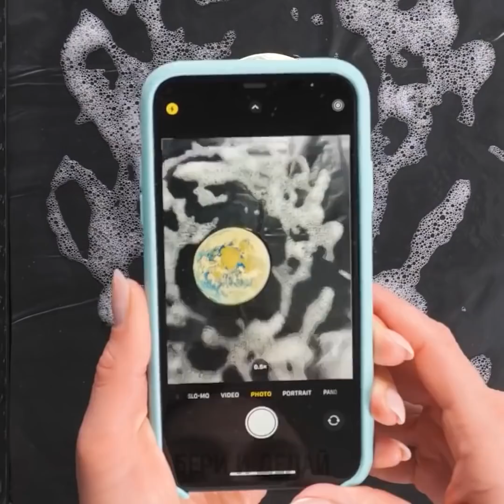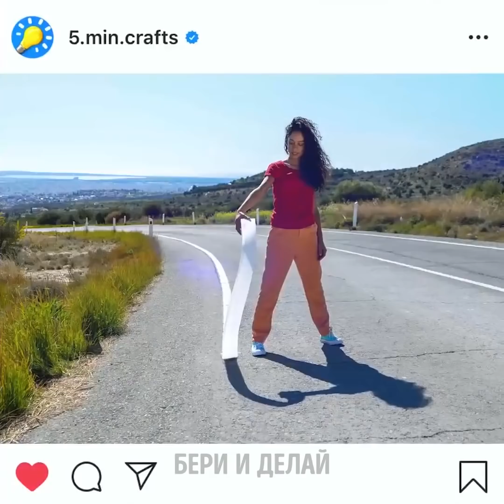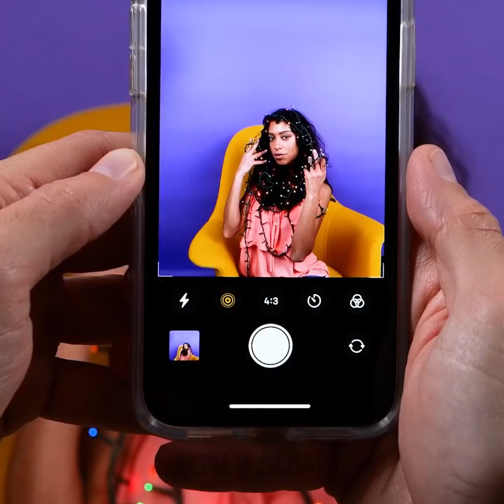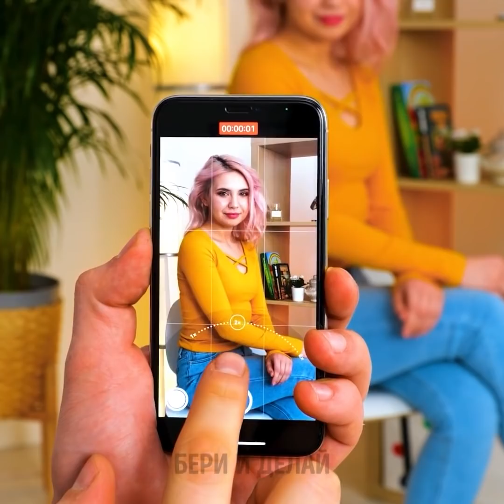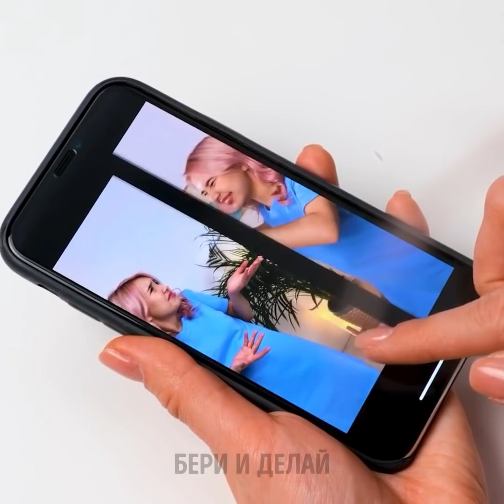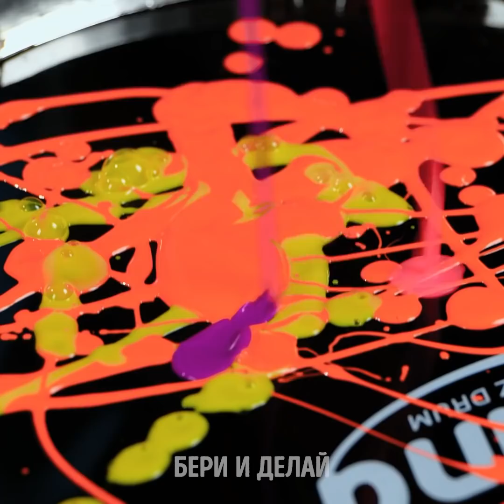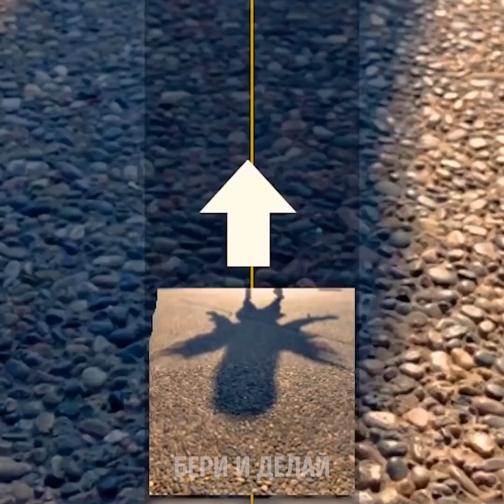ЛАЙФХАКИ ДЛЯ КРЕАТИВНОГО ФОТО И ВИДЕО С ИСПОЛЬЗОВАНИЕМ ПОВСЕДНЕВНЫХ ПРЕДМЕТОВ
Для того, чтобы получить лучший кадр с наилучшего ракурса могут уйти сотни попыток! Мы стараемся изо всех сил и испробовали абсолютно все, но в итоге так ничего и не выходит? В нашем сегодняшнем видео мы покажем вам лучшие идеи и лайфхаки для создания креативного фото и видео с использованием повседневных предметов, которые уж точно помогут вам улучшить ваш Instagram! И начнем мы с того,  будто вы сидите на облаке в небе!

Вы узнаете, как можно добиться эффекта блеска, обвязав три ложки вокруг объектива камеры. Это простой и эффективный трюк, который гарантирует, что ваши фотографии будут выделяться. А затем приготовьтесь к самому крутому снимку! Вам понадобится черный мешок для мусора и утюг с функцией пара. Результаты просто завораживают! Мы также покажем, как сделать фотографию, на которой будет казаться, будто вы улетаете с кучей воздушных шаров.

Тайм-коды:

0:51 – Вы на облаке
3:18 – Эффекта блеска с помощью ложек
7:24 – Фон для фото с лучами света
9:40 – Полет на воздушных шарах
11:32 – Использование фруктов для обрамления портрета